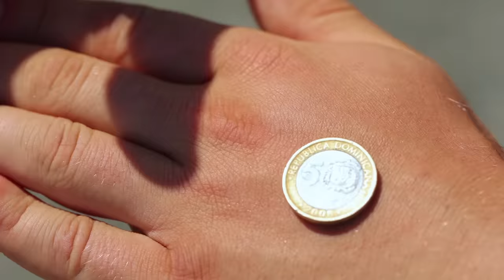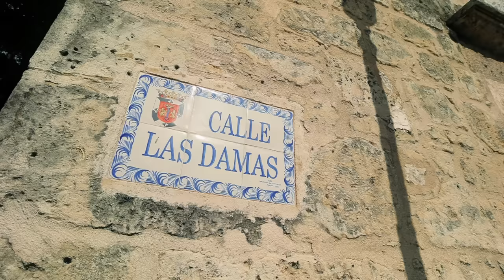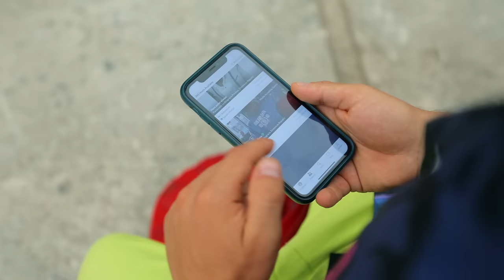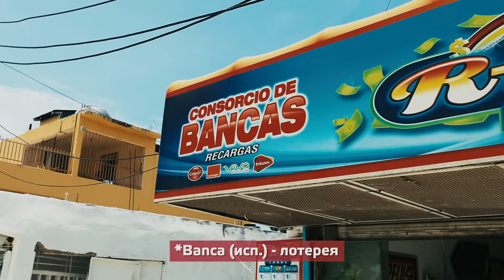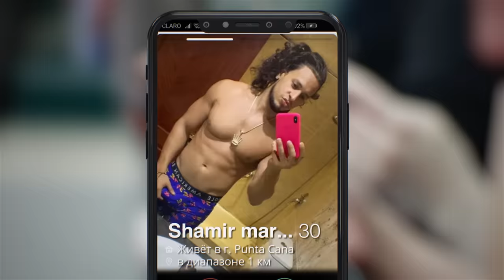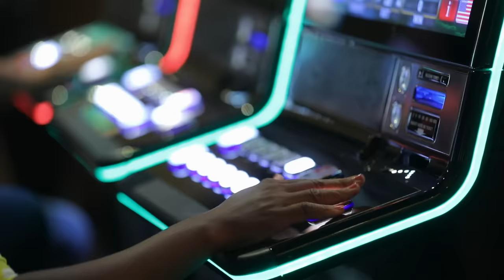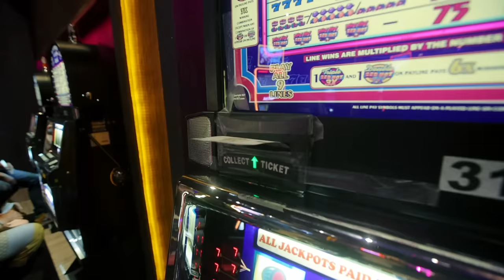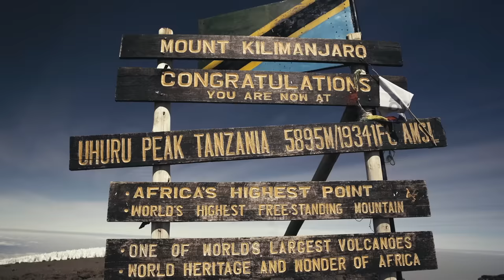Доминиканцы, Доминиканская Республика. Орёл и Решка. Земляне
В Доминикане живут люди, которые находятся "в моменте". Ты можешь сесть рядом с ними и наблюдать за жизнью. А можешь пойти в казино или потратить деньги на другие азартные игры. Кириллу Макашову и Мишель Андраде предстоит испытать удачу, познакомиться с доминиканцами, которые расскажут о своей стране очень увлекательные истории.

⛰️ Следующее восхождение на Килиманджаро с 6-17 октября 2021г. Вся информация о следующем восхождении по ссылке
⛰️По вопросам следующего восхождения пишите в инстаграм Марине @mgrankina

орел и решка земляне орел и решка новый сезон орел и решка доминикана